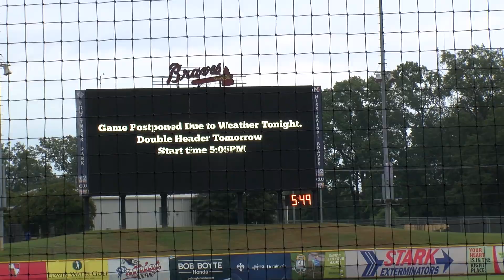Mississippi Braves Last Home game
Good things have to come to an end at some point. WHUC News 7 Ky Beard brings insight of the Mississippi Braves last home game before relocation.